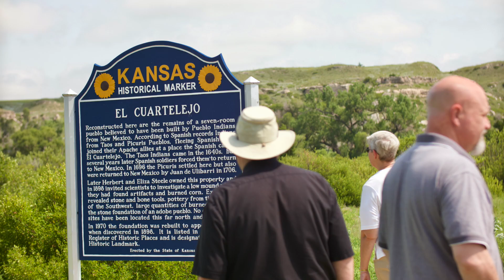Fr. Kapaun Funeral Details, Chancery Trips, and a Baby Boy! - The Chancery Chatter Newsletter No. 44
Chancery Chatter is a regular newsletter aimed at keeping you informed on all the Youth/Young Adult happenings in the Diocese of Dodge City.
This video gives a brief overview of the contents, but if you would like to get on the email list to receive all of the delicious details and helpful hyperlinks, please sign up

Thanks!
Praised be Jesus Christ, now and forever!
JMJ